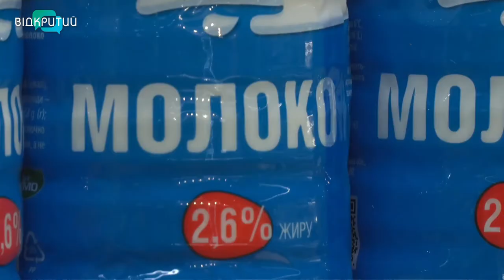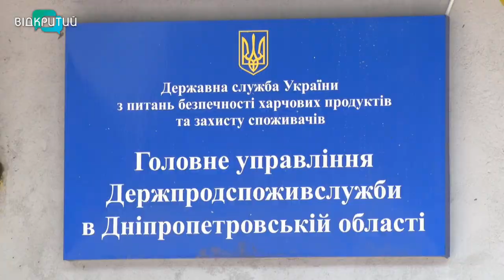Літо, спека, зіпсовані продукти: експерти Дніпра радять, як вберегтись від харчових отруєнь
Літо, спека, отруєння. Щороку влітку ситуація із захворюваності на гострі кишкові інфекції загострюється, кажуть медики. З початку року в Україні зареєстрували 36 спалахів інфекційних захворювань - постраждали майже чотири з половиною сотні людей. Причина - зіпсовані продукти. Всередині яких розмножуються небезпечні бактерії. _______________________________________________